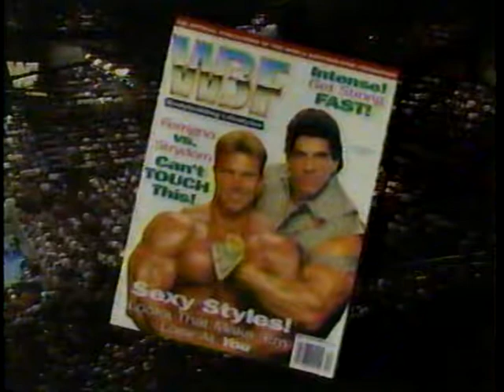VTS 01 6